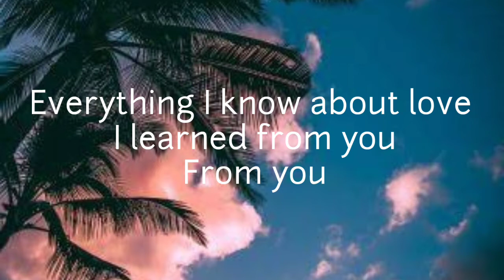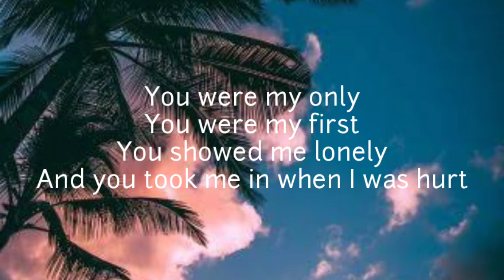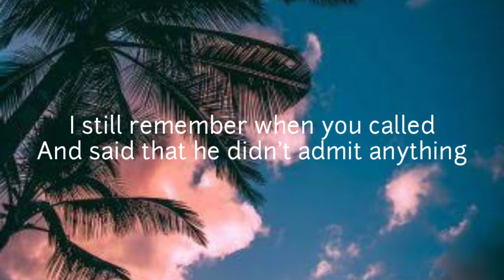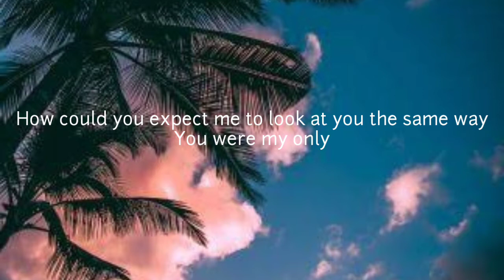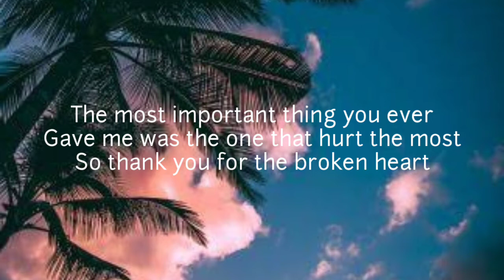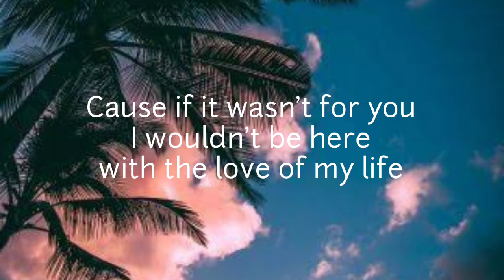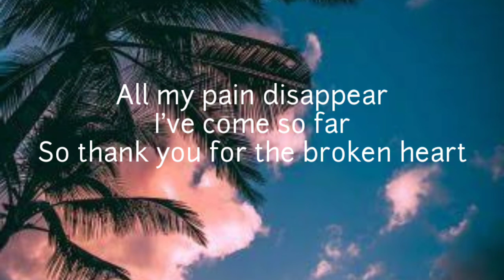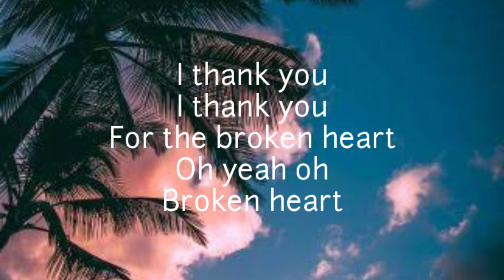J Rice - Thank you for the broken heart